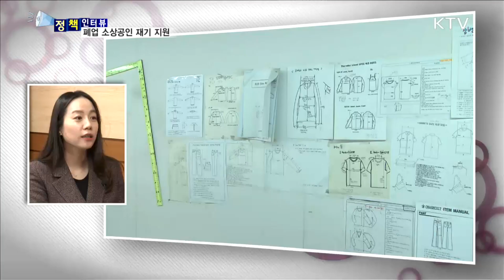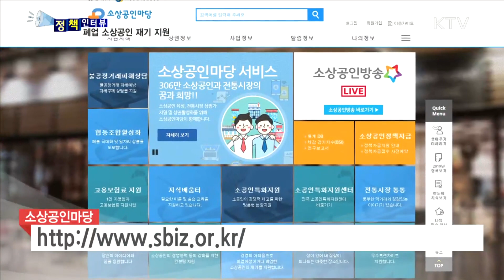소상공인 폐업부터 재기까지···전 과정 지원 정책인터뷰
소상공인의 폐업에서 재기에 이르는 모든 과정을 종합 지원해주는 곳이 있습니다.
바로 소상공인 재기지원센터인데요.
어떤 곳인지 자세한 내용 알아보기 위해서 중소벤처기업부에 나와 있습니다.
소상공인지원과 박은주 과장님 모시고 이야기 나눠보겠습니다.